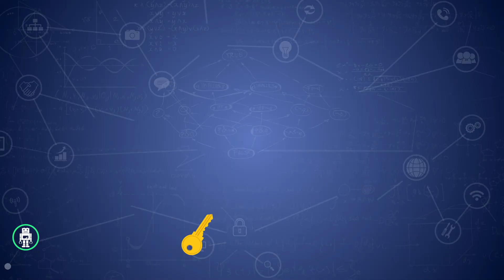The Pretentious Geeks | Teaser | First Episode 27th May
Do you really think you make the choices you make ? Well not exactly ! Analytics India Magazine brings you a new show which'll tell you how AI influences choices in your daily life.

Catch up to the weekly show with first episode releasing on 27th May.